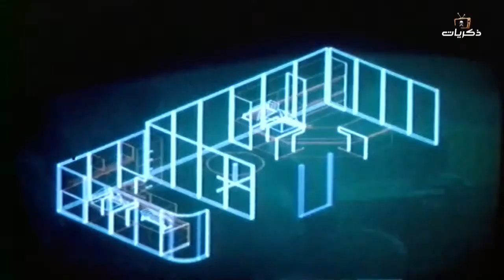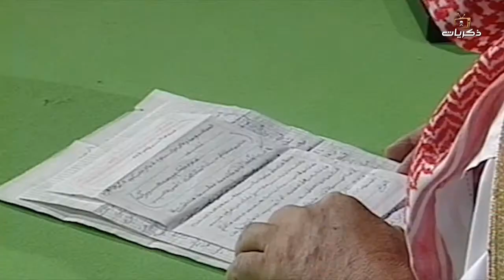مسلسل وآه يازمن الحلقة الخامسة والسادسة